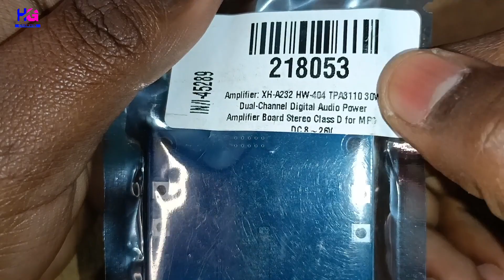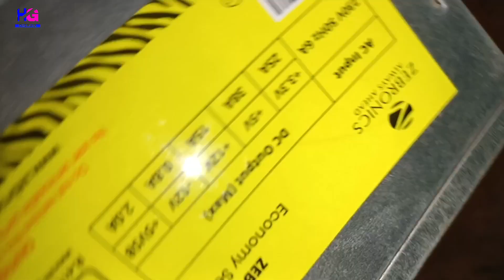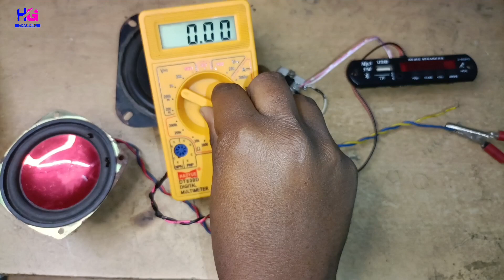TPA3110 Board Unboxing || Stereo Sound Testing || 3110 Amplifier Board Connection 2024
Guys, as you know, I am showing you the unboxing and testing of a Class-D Amplifier.

The TPA3110 60W Amplifier Board is a compact yet powerful audio amplifier module that delivers high-quality sound. It features the TPA3110 chip, known for its efficiency and low distortion. Connecting the board is straightforward: simply provide a power supply (12-26V DC) to the designated input jack, connect your audio source (e.g., smartphone or computer) via the RCA or 3.5mm input jack, and attach your speakers to the output terminals. Double-check the connections, power on the board, and adjust the volume to enjoy clear and amplified audio output. The TPA3110 30+30W Amplifier Board is an excellent choice for DIY audio projects or upgrading existing systems. It has high bass with great audio output.

Apne bhai ko Follow Karna :-